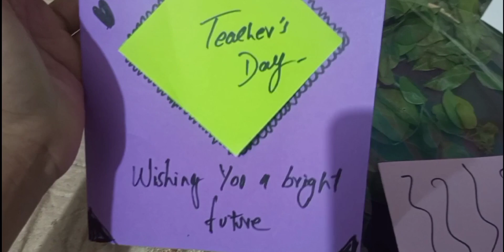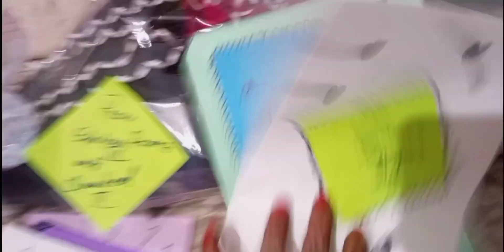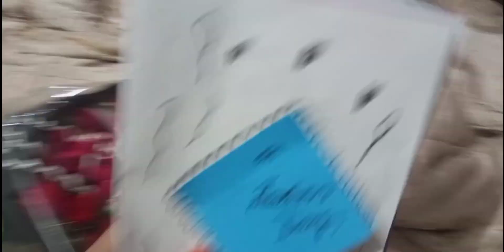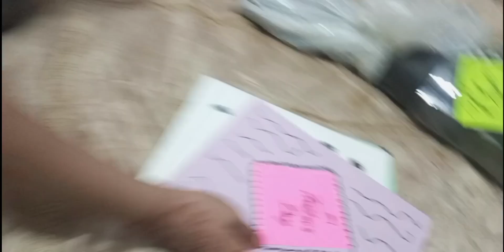ٹیچرز ڈے پہ بچوں نے کیا سیلیبریشن کی بلاک تھوڑا لیٹ ہو گیا اور کیا گفٹ